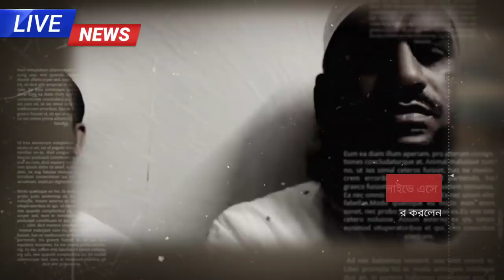ব্রেকিং! আমি বন্ধুর বউকে বিয়ে করেছি শরিয়ত মোতাবেক: মামুনুক হুক | লাইভে এসে সবকিছু শিকার করলেন হুজুর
This channel is based on news and current affairs. the uploaded all contents are made by our own team. also sometimes we are using some Third-party materials where we have the specific authorization and permission to use this on youtube any queries, please contact us Email